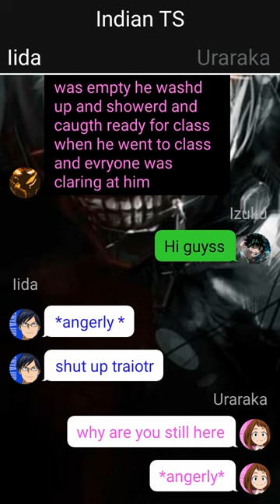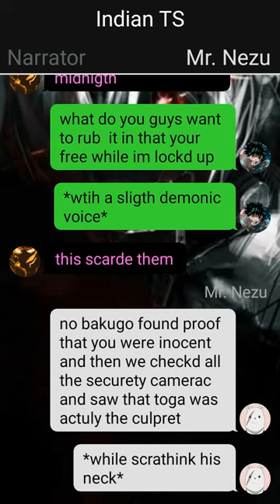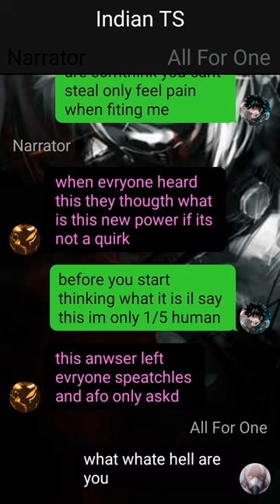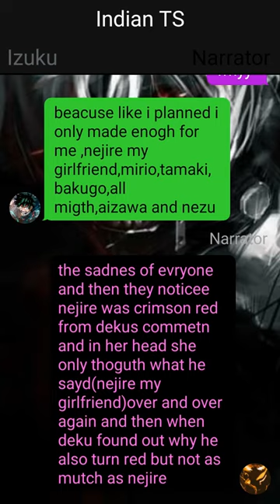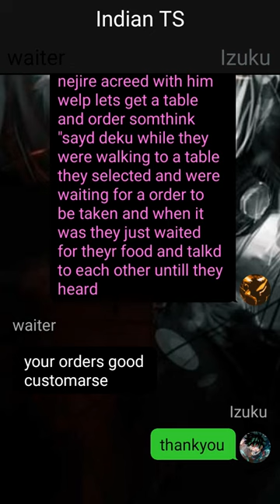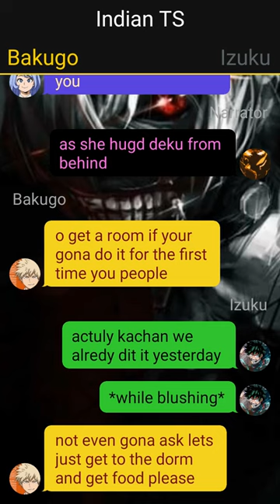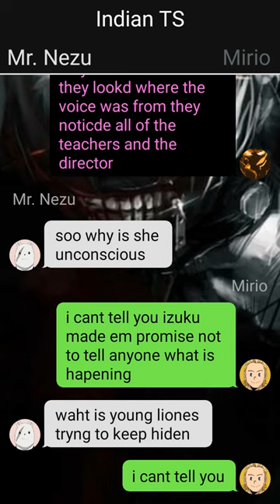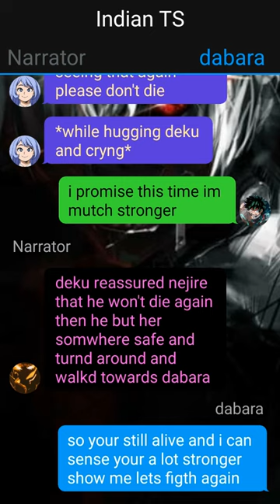Betrayed Deku Texting Story//Pt~1// Izuku X ???// Meliodas Deku //